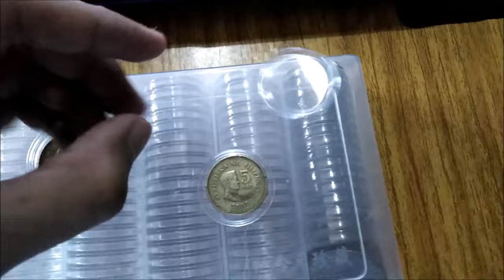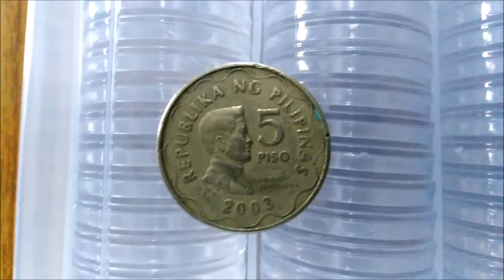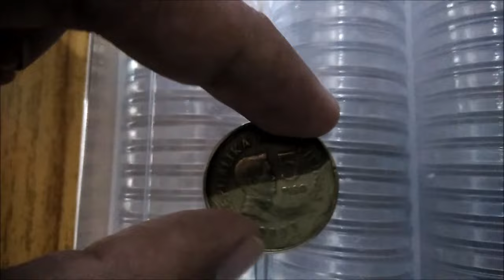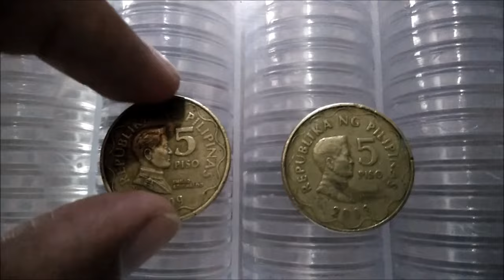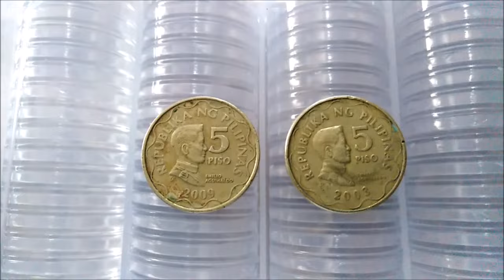BIBILI KAMI NG MGA COINS NA ITO : P5 series of 2009 at P5 series of 2003